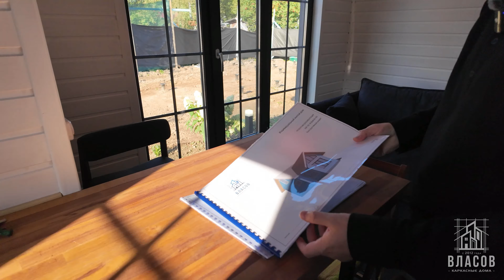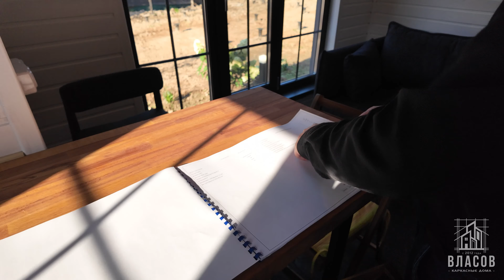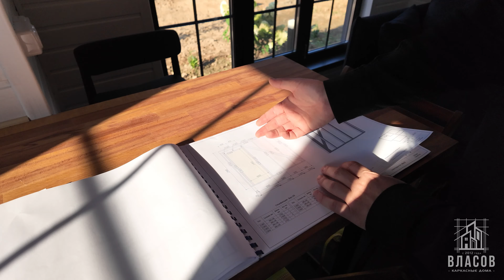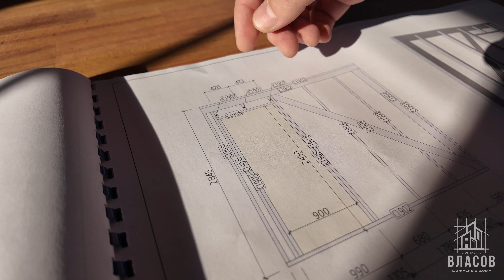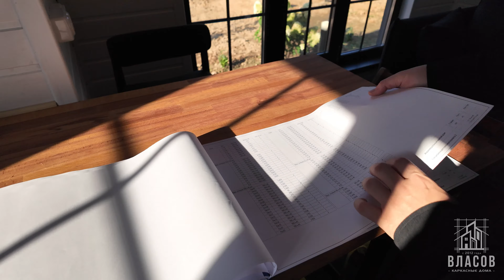Каркасный дом 6х6 метров. Площадью - 36 м2 в Сергиевом Посаде. СК ВласоВ.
Каркасный дом 6х6 метров. Площадью - 36 м2 с коммуникациями в Сергиевом Посаде.
Цена на 2024 год - 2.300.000 руб. с коммуникациями.
Обзор дома спустя почти 1 год со дня сдачи объекта.

В нашей компании вы можете заказать каркасный дом по своей планировке, мы проектируем и строим дома любой сложности с 2012 года!
  КАТАЛОГИ:
Строительная компания "Власов".
🏢 Приезжайте к нам в офис по адресу: г. Сергиев Посад, пр. Красной Армии, 12, 2 этаж